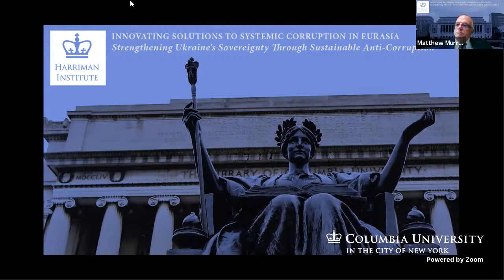PART B of "Innovating Solutions to Systemic Corruption in Eurasia"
Please join Columbia’s Harriman Institute and Center for the Advancement of Public Integrity for a meeting of the Innovating Solutions to Systemic Corruption in Eurasia Forum. The topic of the April 21 session will be Strengthening Ukraine’s Sovereignty Through Sustainable Anti-Corruption.

For the full event info, please visit the event page on our

10:40–11:10 AM—Building Capacity of Anti-Corruption Court
Andriy Kozlov, Attorney and Former member of the High Qualification Commission of Judges

Mykhailo Zhernakov, Co-Founder and Chair of Board of Directiors, DeJure Foundation; Former judge of the Vinnytsia District Administrative Court, Ukraine

Judge Mark Wolf, Senior United States District Judge, and the former Chief Judge; and Chair of Integrity Initiatives International

11:10–11:30 AM—A Holistic Strategy for Countering a Systemic Challenge
Eka Tkeshelashvili, Head of Program, European Anti-Corruption Initiative, EU; President of Georgian Institute of Strategic Studies

11:30–11:45 AM—New Reform Strategies and Models
Marc Ellingstad, Director of Office of Democracy and Governance, U.S. Agency for International Development, Ukraine

11:45 AM–12:00 PM—Next Steps in Anti-Corruption Innovation in Ukraine
Matthew Murray, Co-Chair of Innovating Solutions to Systemic Corruption in Eurasia Forum and Adjunct Professor of International and Public Affairs at Columbia

Alexander Cooley, Co-chair of Innovating Solutions to Systemic Corruption in Eurasia Forum and Director of the Harriman Institute and the Claire Tow Professor of Political Science at Barnard College